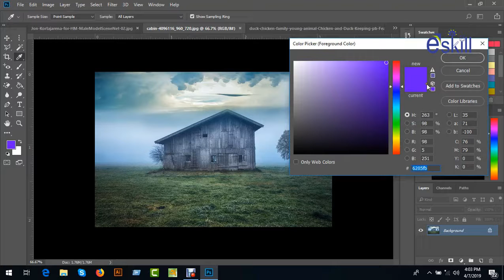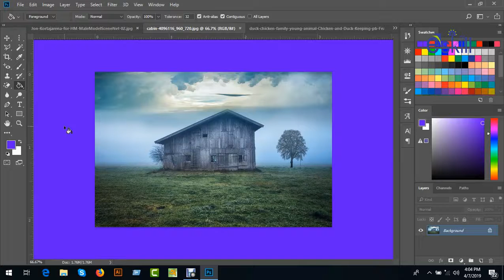Graphic Design Bangla Tutorial Part 3 Color Change of Document Background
How To Change Document Background Color Easily in Photoshop
Bangla Tutorial by Eskill IT
This Video is dedicated to Photography related tips and tricks. This channel aims to help people learn Photography and post-processing photos in better way

ফ্রি বাংলা টিউটোরিয়াল গ্রাফিক ডিজাইন
Graphic Design Bangla Tutorial
Setting up a New Document in Photoshop
গ্রাফিক ডিজাইন গাইডলাইন - Graphic Design Bangla Tutorial (A-Z)